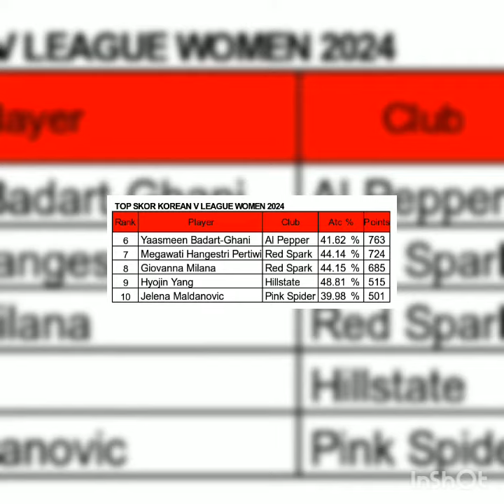Pink spider menghantam Hyundai Hillstate 3-0 Klasemen dan top skor liga voli Putri korea V league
Pink spider bungkam hyundai hillstate 3-0 di kandang hyundai hillstate